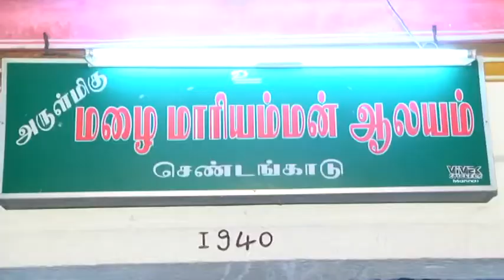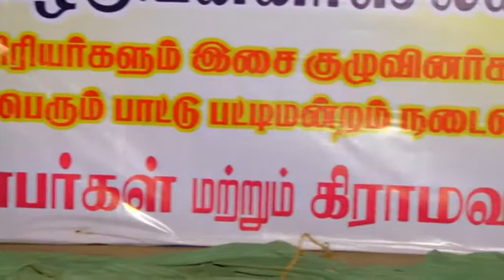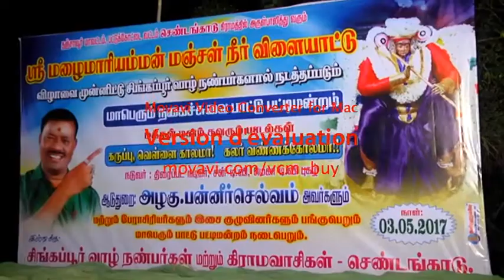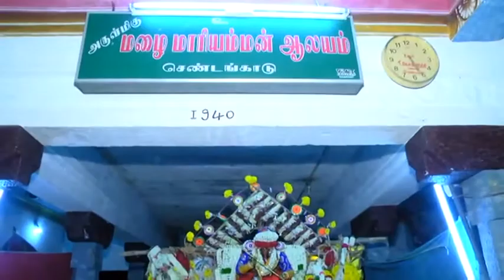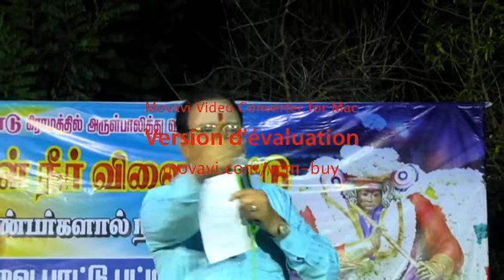Sendankadu Sri Malai Marriamman Temple Pattu Pattimanram_2017